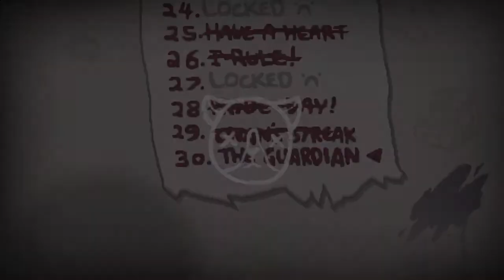The Binding of Isaac: Afterbirth Saturday #39